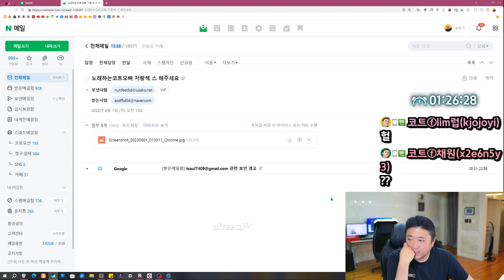보쌈먹고 먹방 초심 되찾았습니다... (23.05.31-2)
[음원출처]